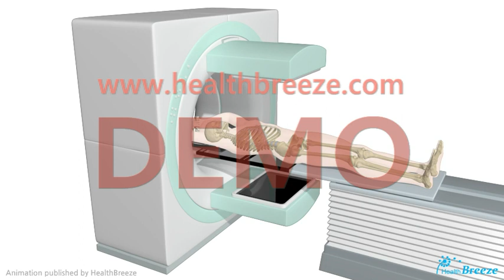[시연용] b0052aako_[축약판] SPECT-CT를 이용한 뼈스캔 안내